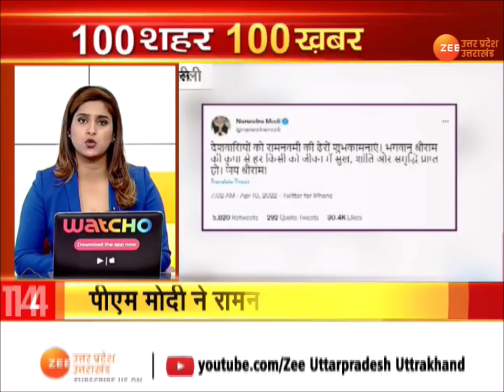100 SuperFast News | देश दुनिया की 100 बड़ी ख़बरें | Bulldozer | PM Modi | Gorakhpur Temple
100 SuperFast News | देश दुनिया की 100 बड़ी ख़बरें | Bulldozer  | PM Modi | Gorakhpur Temple